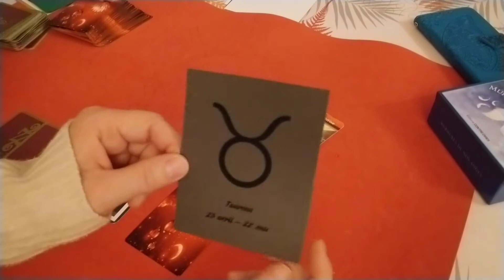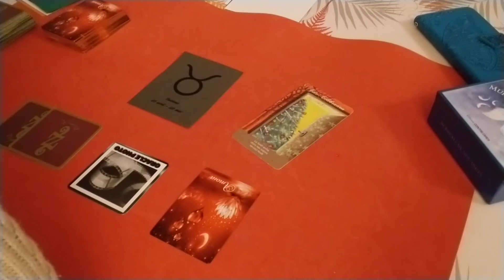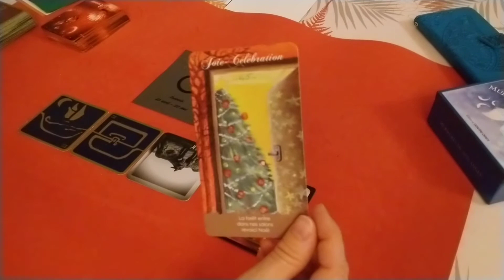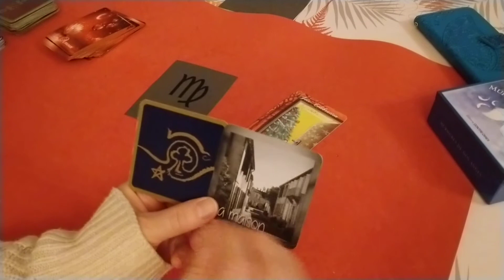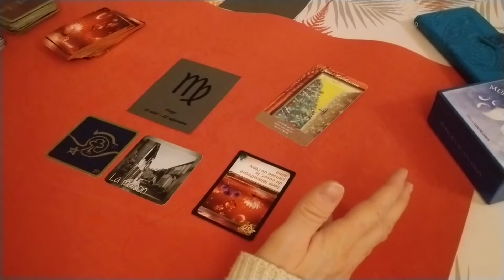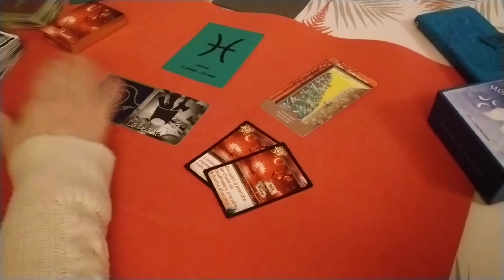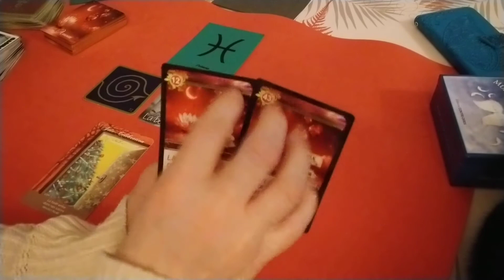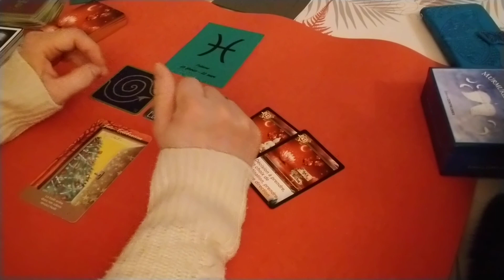WE 4 et 5 déc 2021 (Partie 3) : Intro - Taureau - Vierge - Poissons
Introduction : 0'00
Taureau : 5'43 - Un déplacement, une visite que vous faîtes par obligation.
Vierge : 12'44 - Petit coup de pouce, vous êtes protégés. Que du bonheur !
Poissons : 21'24 - Tout changement sera positif et vous fera du bien.